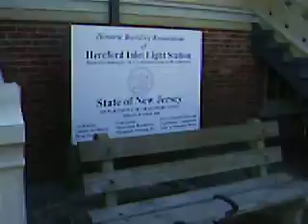Daniel & the Lighthouse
Danny has a great time walking the grounds of Hereford Lighthouse in North Wildwood, NJ